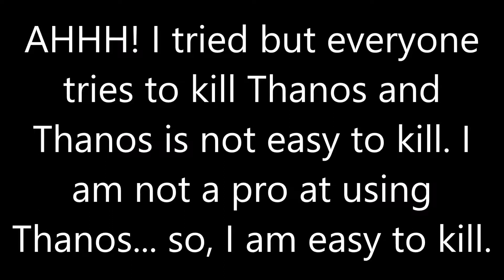Fortnite: Thanos Mode (2) The END is NEAR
Fortnite: Infinity Gauntlet mode: The first thing when I jumped off the bus was lurking a bit to find out where the gauntlet will land. The second it landed, I picked it up and I became Thanos. Enjoy the video guys!!!

Shout out to : FaZe Scarface